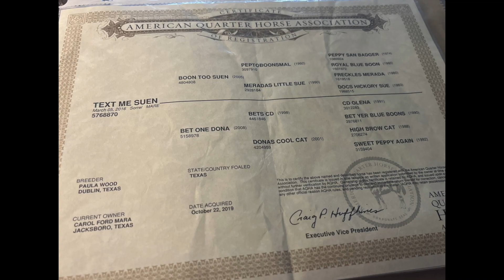Text Me Suen